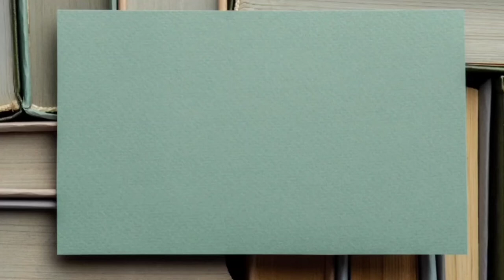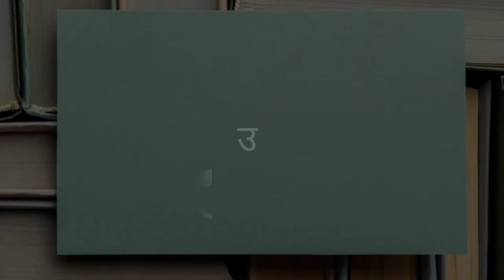Ramapithecus | प्राइमेड तथा होमिनिड जीवाश्म साक्ष्य | Fossil Evidences of Primates and Hominids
इस वीडियो के माध्यम से रामापीथिकस के बारे में सम्पूर्ण जीवन से संबन्धित जानकारी दी गई हैं।

0:00 - परिचय
0:14 - रामपिथेकस के बारे में
0:26 - रामपिथेकस के लक्षण
0:42 - रामपिथेकस का उद्भवकाल
0:50 - रामपिथेकस के रहने के तरीके
2:09 - भौगोलिक वितरण
2:55 - शारीरिक लक्षण
3:27 - उद्विकासीय महत्व
4:26 - उद्विकासीय स्थिति

List of Best Books in Anthropology:
Hindi Version
Anthropology Books in Hindi

Social Anthropology (सामाजिक मानवशास्त्र) Paperback – Hindi Edition by डॉ. गोपाल कृष्ण अग्रवाल

सामाजिक मानवशास्त्र (Social Anthropology) For Various Universities Paperback – Hindi Edition by Prof. M.L. Gupta, Dr. D.D. Sharma

Sapiens Manav Jati ka Sankshipt Itihas Paperback – Hindi Edition by Yuval Noah Harari

Indian and Socio-Culture Anthropology Optional Class Notes by Dr Anil Mishra in Hindi for Mains Spiral-bound – Hindi Edition by Patanjali IAS

Complete Anthropology Class Notes By Dr.Anil Mishra of Patanjali IAS in Hindi Spiral-bound – Hindi Edition by Patanjali IAS

Anthropology Class Notes By Anil Mishra Classes with CCRT in Hindi For IAS Mains Spiral-bound – Hindi Edition by Anil Mishra

मानवशास्त्र COMBO OF BANC 131, BANC 132, BANC 133 AND BANC 134 MAANAV VIGYAAN IGNOU BAG (CBCS) ANTHROPOLOGY IN HINDI IGNOU STUDY NOTES FOR EXAM PREPARATION (Latest Syllabus) BANC134 BANC133 BANC132 BANC131 Spiral-bound – Hindi Edition by CHAKRADHAR PUBLICATION

BA-Anthropology Complete Study Material in Hindi Medium For IAS PCS And NET Entrance Paperback by IGNOU

English Version
Anthropology Books in English
Cultural Anthropology | Fourth Edition | By Pearson Paperback by Bonvillain Nancy

Anthropology | Fifteenth Edition| By Pearson Paperback by Peter N. Peregrine Carol R. Ember, Melvin R. Ember

Sapiens: A Brief History of Humankind by Yuval Noah Harari (Author)